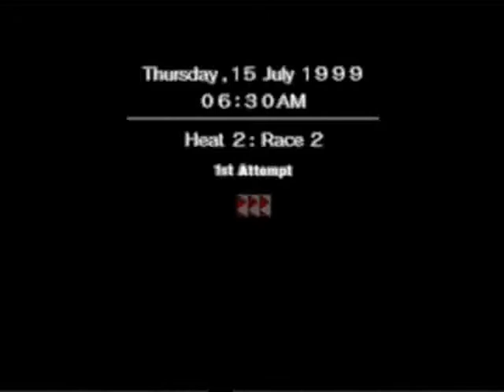r4 mmm lizard gp1 p3